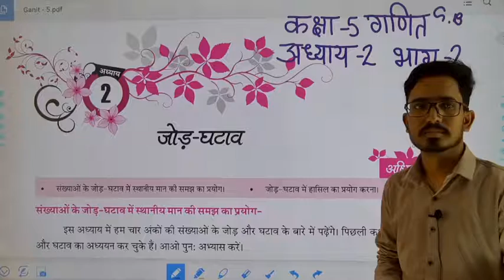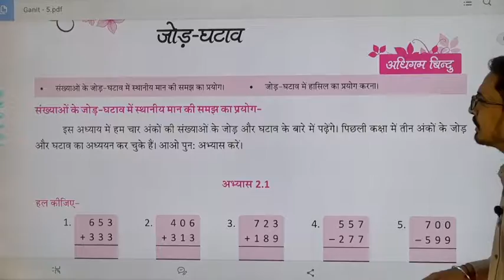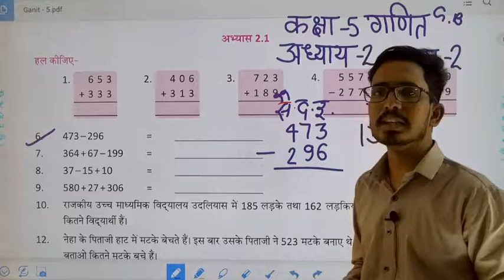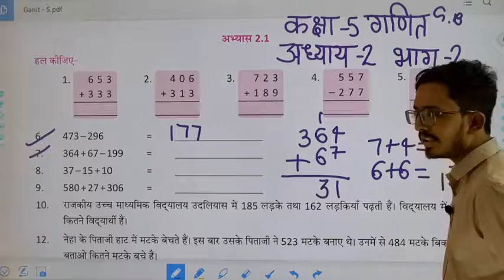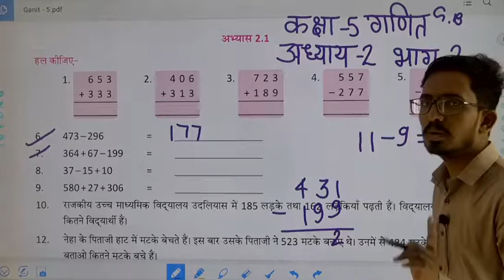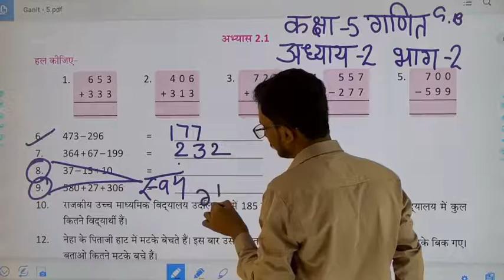Class 5 Maths जोड़-घटाव Ch 2 Part 2 GB